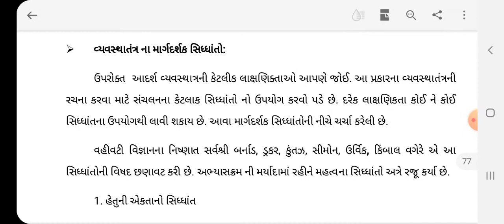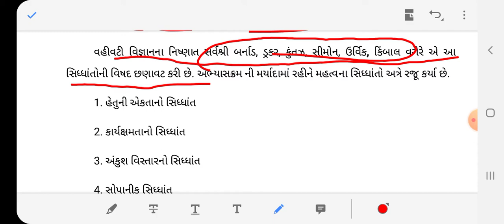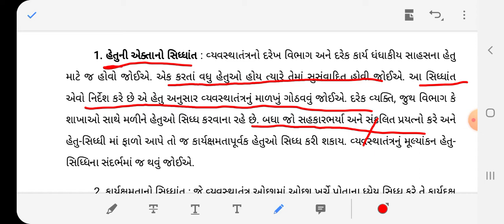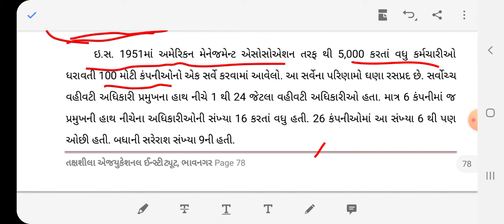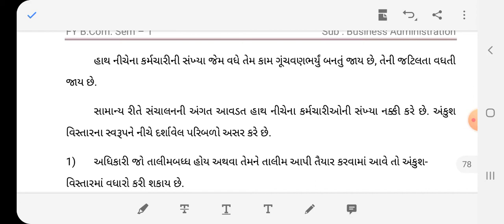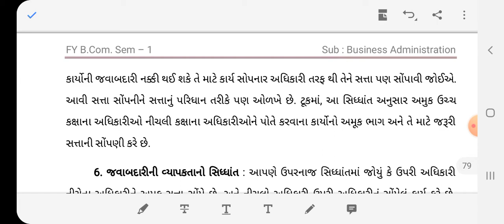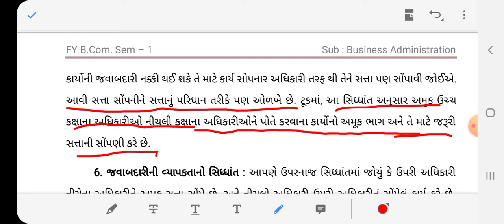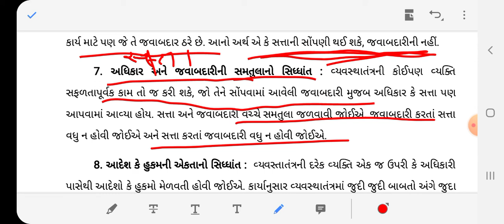F. Y. B. com Business Administration lecture 21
Unit 4 ( b ) વ્યવસ્થાતંત્રના સિધ્ધાંતો ( 1 થી 7 )